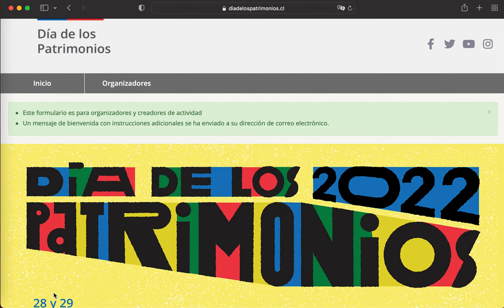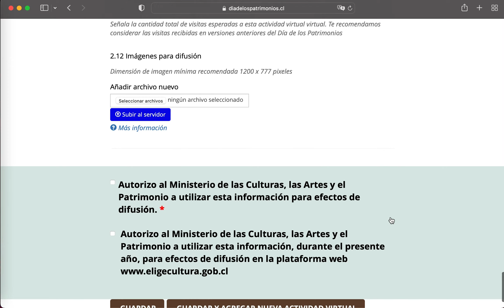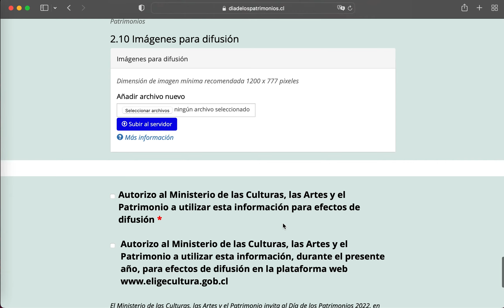Tutorial ¿Cómo inscribir tu actividad para el Día de los Patrimonios 2022?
Guía paso a paso de como inscribir una actividad para el Día de los Patrimonios 2022